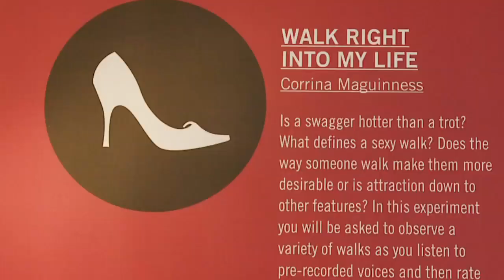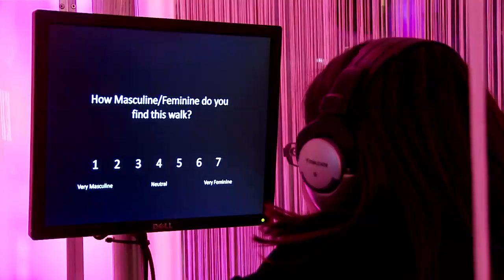WALK RIGHT INTO MY LIFE @ LOVE LAB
Interview with Corrinna Maguinness about the WALK RIGHT INTO MY LIFE experiment at LOVE LAB in the Science Gallery, Trinity College, Dublin.

Is a swagger hotter than a trot? What defines a sexy walk? Do the way someone walks make them more desirable or is attraction down to other more influential features? In this experiment you will be asked to observe a variety of walks as you listen to pre-recorded voices and then rate the attractiveness of each gait. By Corrinna Maguinness